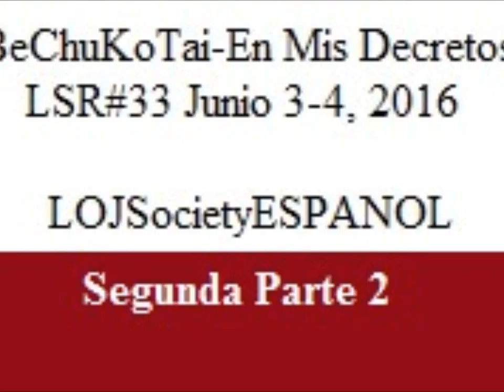BeChuKoTai-En Mis Decretos 2016 Segunda parte 2 LSR#33 LOJSocietyEspanol RasTafari